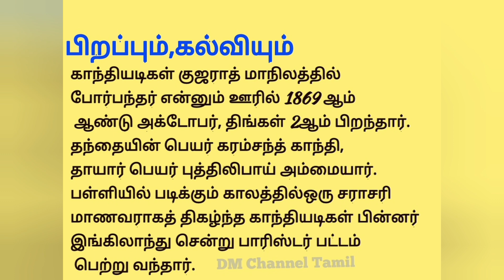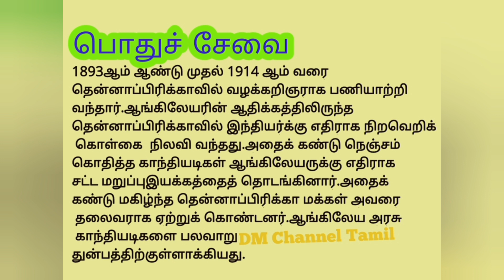காந்தியடிகள் பொது கட்டுரை/நான் விரும்பும் தலைவர்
அக்டோபர்-2 காந்தியடிகள் பிறந்த தினம். அவர் பிறந்த நாள் தியாகிகள் தினமாக கொண்டாடப் படுகிறது. இந்த நாளில் அவரைப் பற்றிய கட்டுரைகள் எழுதுவது சுதந்திர போராட்ட தலைவர்களின் தியாக வாழ்க்கையை பற்றிய வரலாறு தெரிந்து கொள்ளவும், தாய் நாட்டின் மீது பற்றுக் கொள்ளவும் பயனுள்ளதாக இருக்கும்.

காந்தியடிகள் கட்டுரை, காந்தியடிகள் பற்றிய கட்டுரை, காந்தியடிகள் கட்டுரை தமிழ்

அக்டோபர்-2